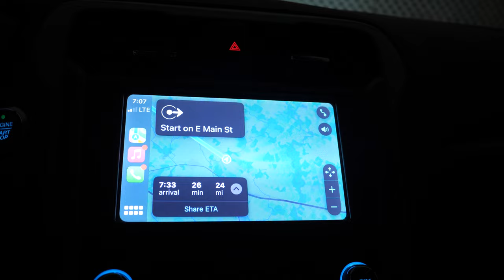SUNRISE ARCHERY 3D SHOOT! EPIC SLOW MOTION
Headed out to Land-O-Lakes Bowman to work/shoot the Sunrise Archery shoot, Got some killer slo-mo, and had a blast hanging out!